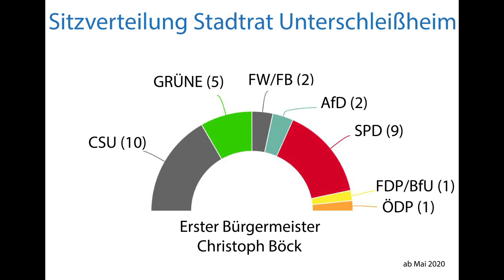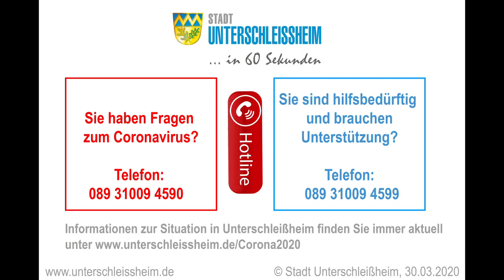30.03.2020 Unterschleißheim in 60 Sekunden mit Bürgermeister Christoph Böck